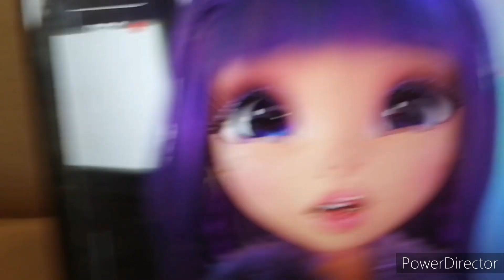rainbows high opening